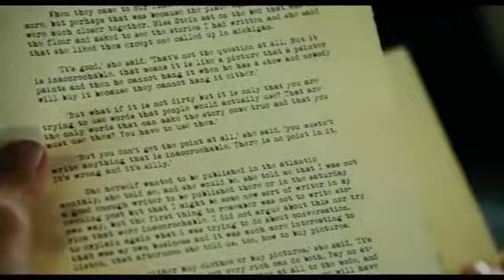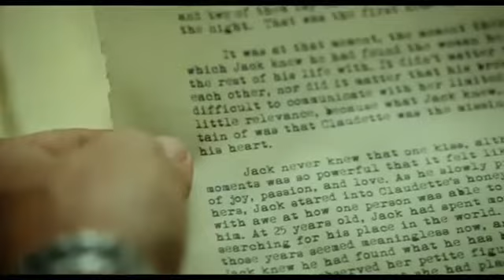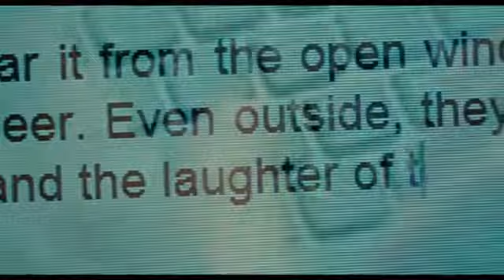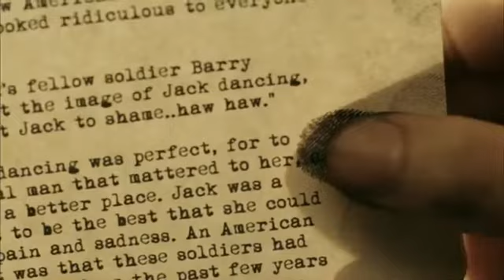DER DIEB DER WORTE Trailer Filmclips german deutsch HD